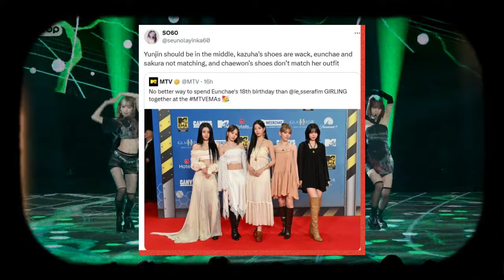LE SSERAFIM’s Styling At The “2024 EMAs” Hit With Major Criticism